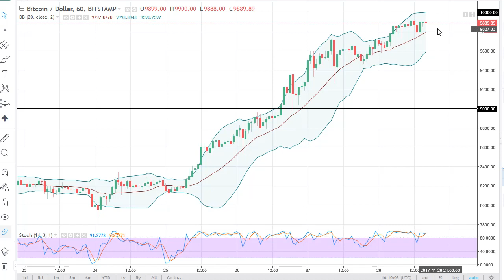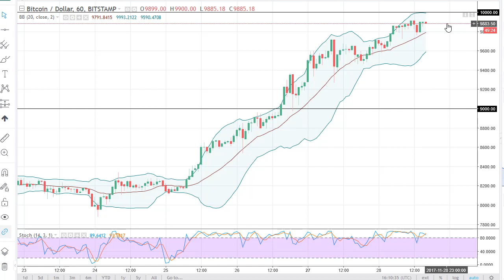Bitcoin (BTC/USD) Technical Analysis, for November 29, 2017 by FXEmpire.com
... For the full article go to - BTC/USD Forecast November 29, 2017, Technical Analysis. Find more information about Forex and Commodities News Technical Analysis Fundamental Analysis and Brokers on FX Empire